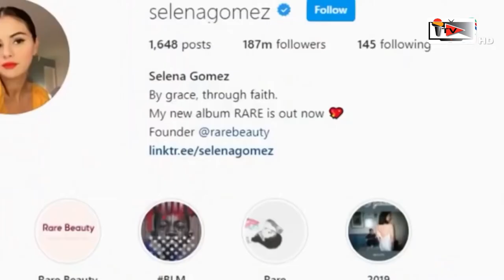ইন্সটাগ্রাম থেকে কোটি টাকা আয় ! Highest Paid Influencer itv news 24 Bangla News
This video credited b ymy tv  bangla news youtube channel